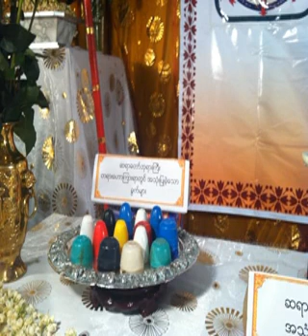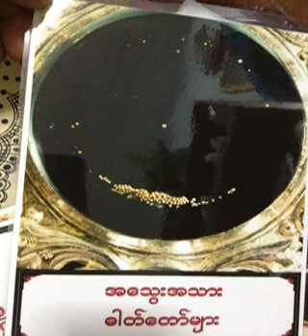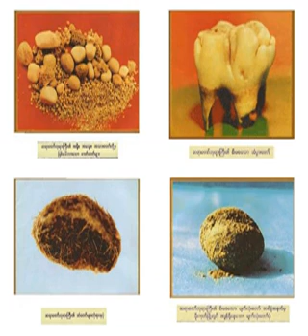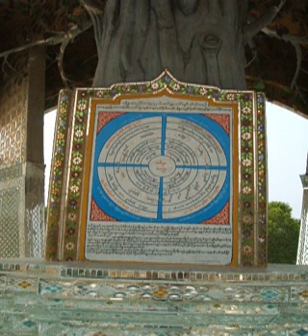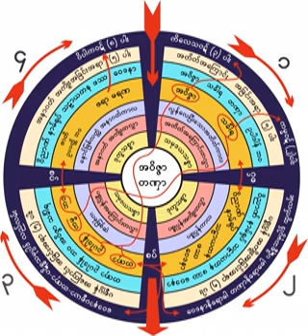၁၆၂၅။ 13 09 61 သႆတဥေစၥဒဒိဌိျဖတ္ပံု၊အေစလကႆပဥပမာ(၁)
၁၆၂၅။ 13 09 61 သႆတဥေစၥဒဒိဌိျဖတ္ပံု၊အေစလကႆပဥပမာ(၁)